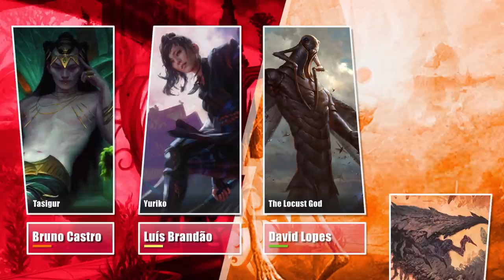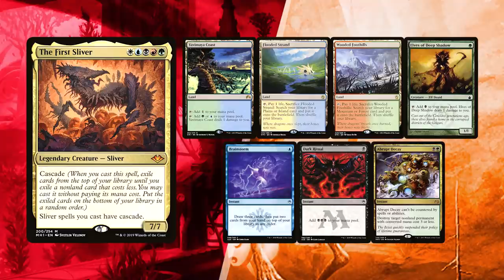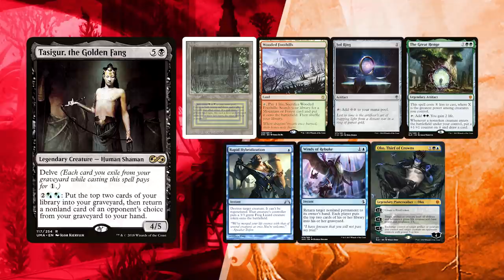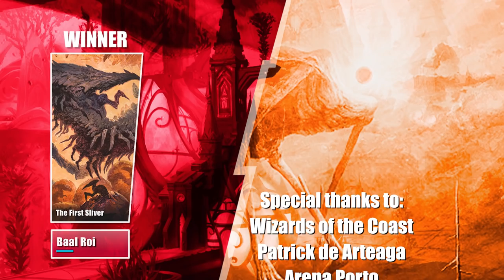Tasigur, Yuriko, Locust God, The First Sliver - cEDH Gameplay Ep 19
Tasigur control, Yuriko prison, Locust God combo, ShaperSavant's First Sliver Food Chain.

❂ This week we had a friend, Bruno Castro, join in on Sequeira's place. He brought his Tasigur control deck
❂ Brandão brought a different list on Yuriko. This time he wants to in"prison" us to death
❂ David wanted another take on his loved Locust God combo
❂ Baal brought ShaperSavant's list on First Sliver's Food chain